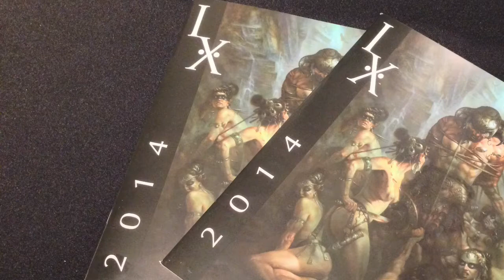IX 7 Jonathan Vair Duncan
Artist Jonathan Vair Duncan at IX 7 / IlluXCon at the Allentown Art Museum, Allentown, Pennsylvania.